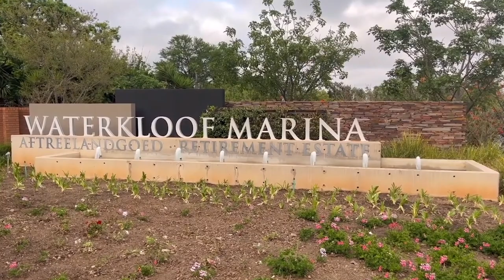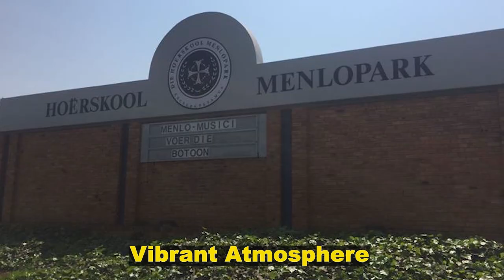2024 Pretoria Residential Real Estate: Insights to Invest Smart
Discover top investment opportunities in the 2024 Pretoria residential real estate market with expert insights on Waterkloof, Menlo Park, and Brooklyn.

Learn about the best investment strategies, practical tips, and real-life examples to make informed decisions in Pretoria's dynamic real estate market. Don't miss out on the hottest trends for 2024!

 ✅ Durban Real Estate Predictions 2024: Prepare to Profit!

⌚️Timestamps:
00:00 - Intro
00:46 - Waterkloof - The Prestigious Suburb Insights
01:48 - Menlo Park - The Up-and-Coming Suburb Insights
02:49 - Brooklyn - The Urban Lifestyle Hub Insights
03:31 - Hatfield - The Academic and Cultural Center Insights
04:14 - Silver Lakes - The Golf Estate Gem Insights
05:14 - Economic Factors Influencing the Real Estate Market in Pretoria
06:10 - Poll Question
06:19 - Conclusion
06:36 - Durban's Residential Real Estate Insight